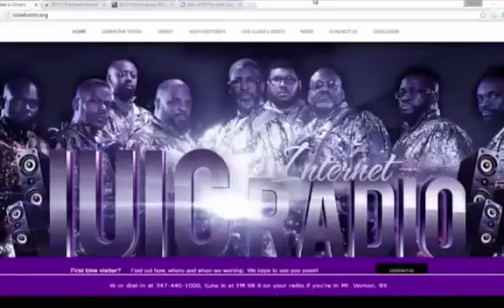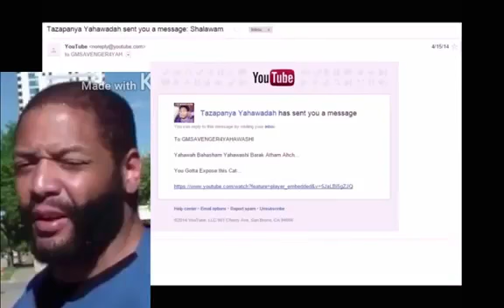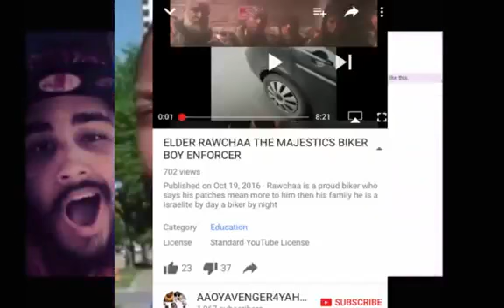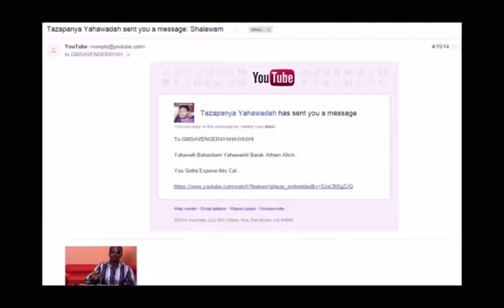YACKO WACKO VS YACHAANAN